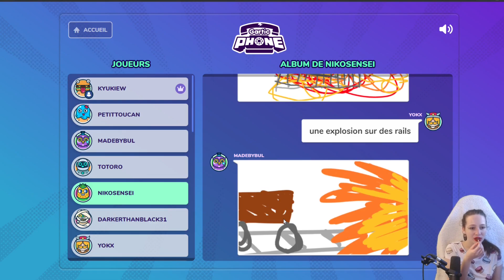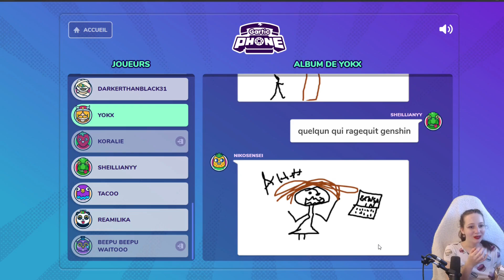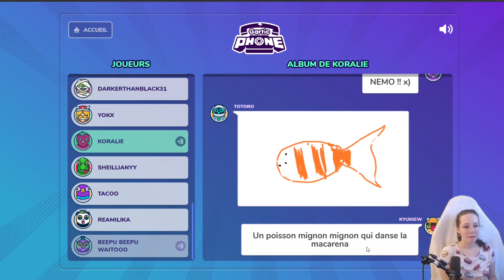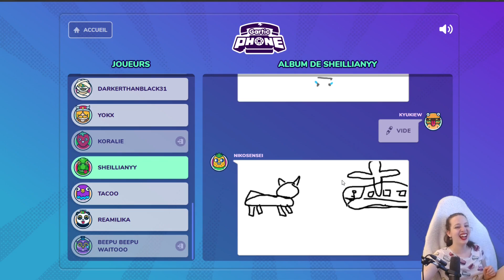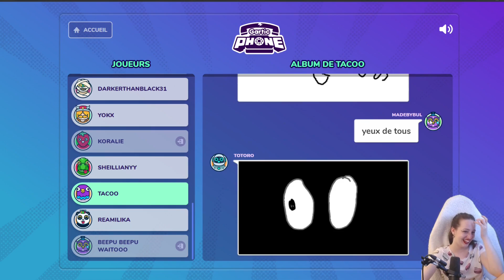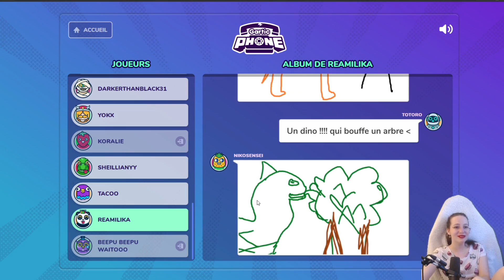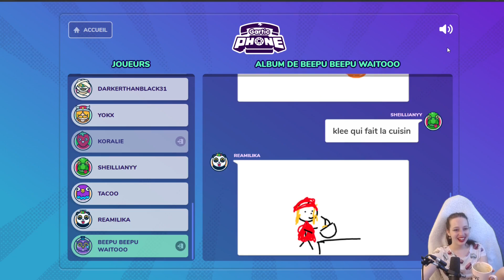Gartic Phone #8 - On se fait enlever par des aliens !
Ceci est une rediffusion de live ! Si vous voulez suivre et participer à ces lives en direct, je vous invite à nous rejoindre sur Twitch

Vous aimez l'histoire de l'art et/ou les chaînes lifestyles ? N'hésitez pas à jeter un coup d'oeil à ma chaîne Youtube secondaire !